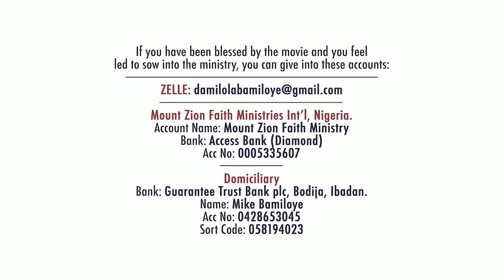A PHASE IN TIME || MOUNT ZION FILM PRODUCTIONS